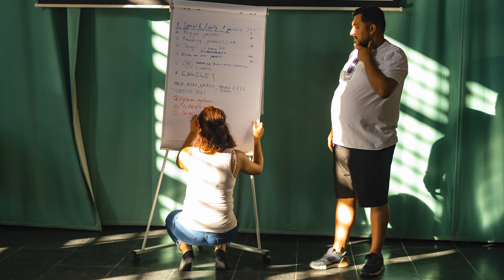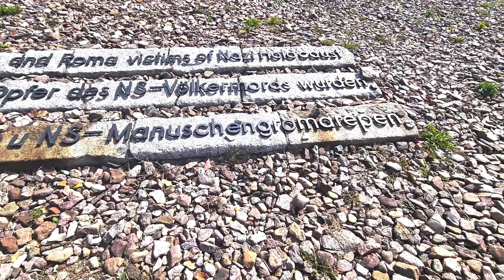Commemoration of Roma victims in Buchenwald former concentration camp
The video was made during the seminar of RGDTS-Phiren Amenca about the Romani Resistance and the Roma Holocaust in Weimar and Buchenwald, Germany between August 8 and 10. 2022 with the participation of 40 young Roma and non-Roma.
The seminar was funded by the Visegrad Fund and the European Youth Foundation.